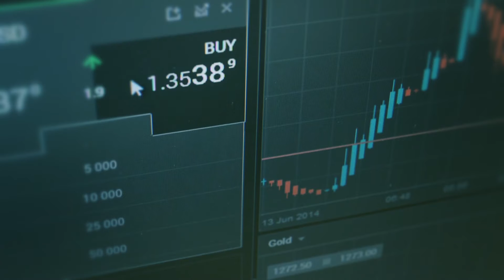Marcus Lewis from Capital Support | Interview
Capital Support specialises in delivering managed services in the alternative investment and professional services market. Marcus Lewis describes how the strong relationship between Capital Support and SolarWinds MSP has enabled them to provide an outstanding service to their clients with MSP Backup and Recovery.